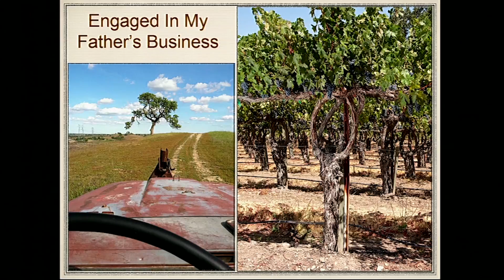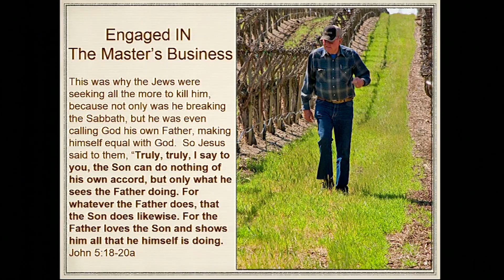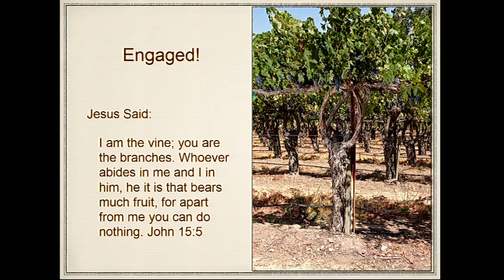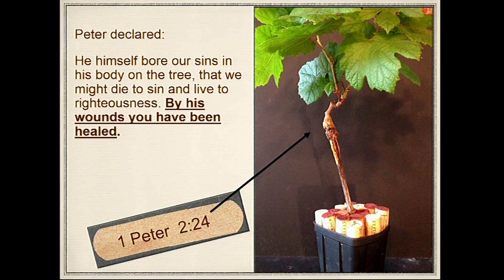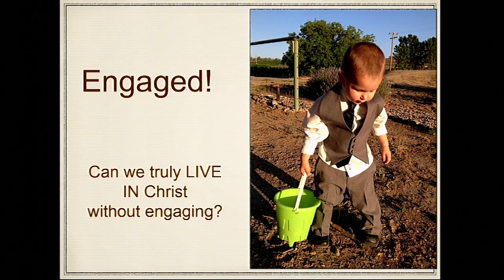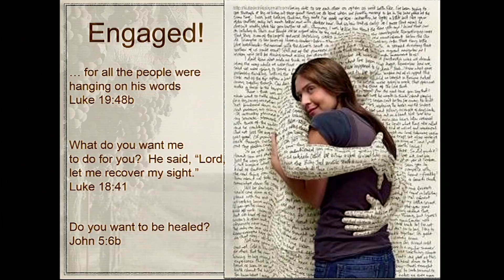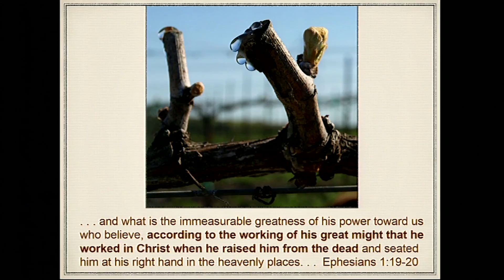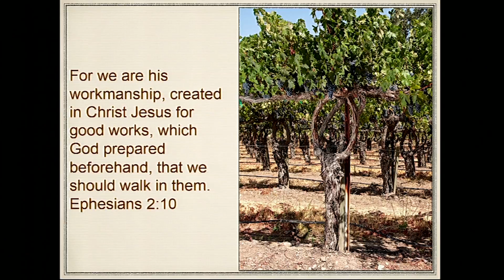Cindy Steinbeck Session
FLGA District Convention 2015